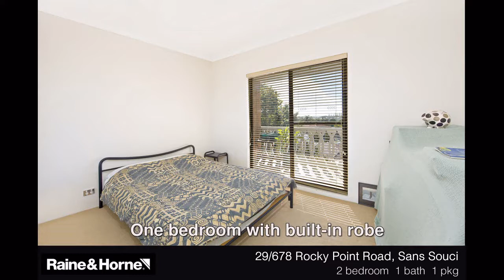Bird's Eye View of the Bay - 29/678 Rocky Point Road Sans Souci NSW 2219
Quietly positioned at the rear of the block is this neat and tidy top floor 2 bedroom unit.

Whilst enjoying this beach side location, the unit also provides for additional scope to renovate and capitalise on your investment.

Featuring two great size bedrooms, main with built in robe, neat and tidy kitchen and bathroom, internal laundry and a sunny east facing entertainers balcony.

Unit size is approx 72sqm with an additional 18sqm (approx) lock up garage.

Cross the road and make great use of Sans Souci swimming pool and gym, restaurants and Sandringham Baths. Public transport also available nearby.

For further details, contact Danielle Zammitt on 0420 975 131 or 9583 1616. Raine and Horne Sans Souci and Brighton.

Whether you are buying, selling or leasing a property in Sans Souci, contact the Raine and Horne Sans Souci and Brighton team on 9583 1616 or 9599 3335. Covering the St George peninsula.